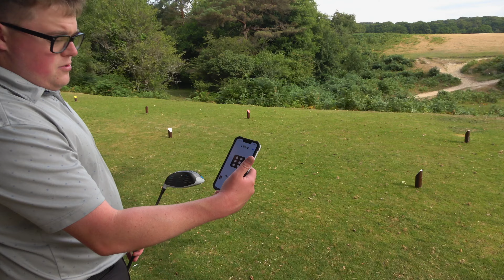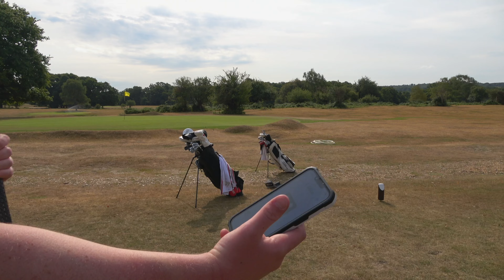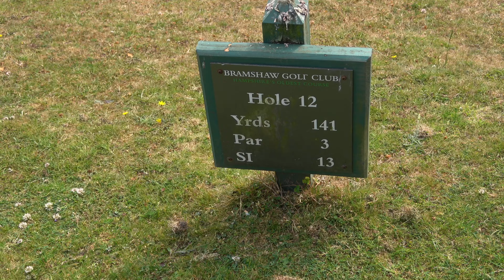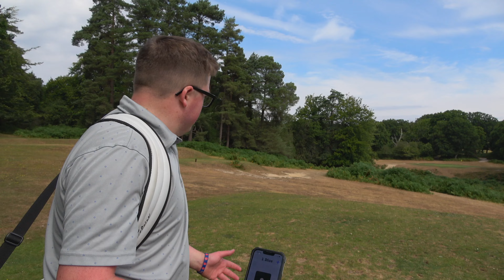BRAMSHAW GOLF CLUB | GOLF COURSE VLOG - Forest Course Part 4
Welcome back to another week of DHG content. Thanks for stopping by. This week we will be playing a 4-man VEGAS SCRAMBLE where each player is assigned a number 1-4 and we roll a dice after the tee shots to see whose tee shot we have to take. Rolling a 5 or 6 allows us to choose the tee shot. Dan, Lester, Paul and The Dog will be tacking the all natural Forest Course at Bramshaw Golf Club. Arguably the rawest form of golf, and one that has a special place in Dan's heart.